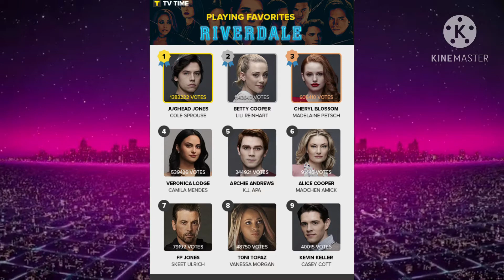TOP 5 DE MEILLEUR PERSONNAGE DANS RIVERDALE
Désolé parfois la musique en mode trop fort 😥😭

Dit  moi que es que tu kiffe le actu-série
  Dites-moi dans les commentaires si vous panse que ce possible ❤️🔴

(LE PREMIER TESER LUCIFER NINA DOBREV DANS RIVERDALE )

LE ACTU-SÉRIE DE FAIT PART 2 SEMAINE
MARDI À 18H30 ET JEUDI À 18H30 À  ENCORE DONC ABONNÉ VOUS  COMMANTE JE VE RÉPONDRE VITE ⚡

YO LE BROS ON CE RETROUVE POUR UN
ACTU SERIE ICI ON PARLE DE VOUS SERIE PRÉFÈRE ET AUJOURD'HUI ON VA PARLE DE RIVERDALE...

Viens me rejoindre dans les réseaux je suis grave actif🍥
Merci ❤️